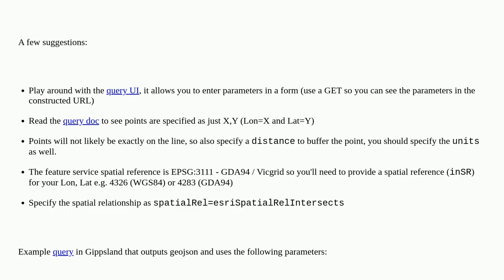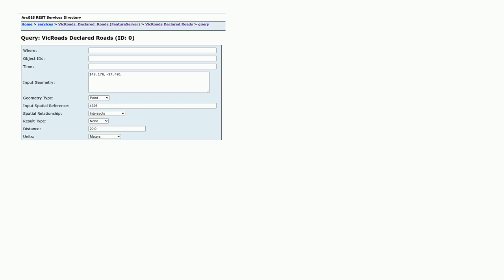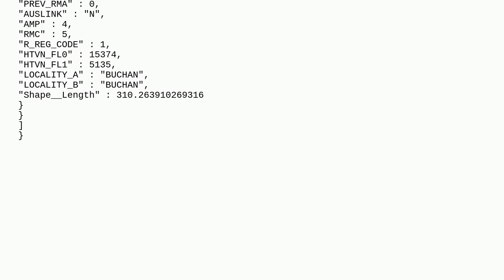Querying ArcGIS REST API using Lat Long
A special thanks goes out to the community

  arcgis-online